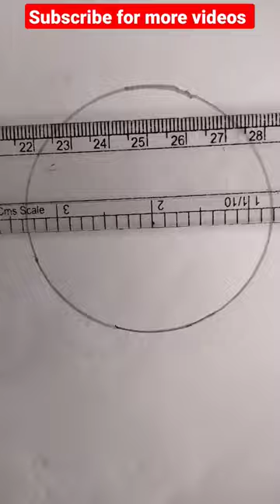tree back wall art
shorts
short video
bhoot
cartoon cartoon
drawing
balveer
gana
song
cid
tik tok video
comedy
videos
kahani
bts
songs
tractor
cake
cartoon cartoon cartoon
jcb
bhoot wala
game
patang
gane
kartoon
new song
shafa
train
wala
chhotu dada
makeup
save water save tree drawing
5 minute crafts
bhoot bhoot
kartun
dance
bhuter cartoon
pari
123 go hindi
chotu dada
natia comedy
prashu Videos
123 go
free fire
republic day drawing
short
bhoot ki kahani
chocolate
rangoli
aayu and pihu show
baby
bhojpuri gana
bhoot wala gana
horror story
little singham
acche acche cartoon
doctor doctor
fish
taarak mehta ka ooltah chashmah
army
babu
bhoot video
bhoot wala cartoon
blackpink
cartoon cartoon cartoon cartoon
chunauti
COW
dj song
safa
techno gamerz
wala cartoon
balloon
bhoot cartoon
granny
patli kamariya
patli kamariya mor hai hai
sakura
tractor video
chintu tv
comedy video
CoW videos
crazy xyz
dinosaurs
funny video
lipstick
love story
shorts video
story
tarak mehta ulta chashma
bangla cartoon
cartoon
challenge
doctor
har har shambhu
kite
manu videos
mukbang
pragati verma
safa video
save water save tree
craft
dị dị
gaana
gana song
hindi song
idea
jingle bell jingle bell
kahaniyan
minecraft
mr indian hacker
ronaldo
shark
baklol
bhoot wali video
bus
funny shorts
gadi
girl drawing
gta 5
hanuman chalisa
helicopter
indian army
maan meri jaan
naat
patakhe
patali kamariya
picture
punjabi song
shots
telugu stories
uppum mulakum
aahat
abcd
baal veer
bhootwala
bhuter golpo
bhutiya cartoon
car
cartoon cartoon cartoon cartoon cart...
christmas tree
chudail
clay
dikhaiye
food challenge
gaan
ghost
iron man
jana gana mana
jethalal
lakdi ki kathi
naira
photo
santa claus
save water
shayari
telugu songs
zombie
acche acche gane
bandar
bhojpuri song
bhoot ki awaaz
bhutiya kahani
bts songs
cartoon bhoot wala
charlie charlie
chocolate chunauti
cricket
cycle
fauji
food shorts
gan
goku
gulli bulli
happy birthday to you
horror movie
jokes
ki video
krishna
love songs
makeup makeup
robot
shafa video
short videos
slime videos
stories
tok
video song
wednesday
art and craft
asmr
avengers
bala bala
barongsai
bhoot bhoot bhoot bhoot
bloody mary
bts shorts
cartoon dikhaiye
cat drawing
chhotu dada police wala
chinese food
chudail wala cartoon
chutti tv
daku song
danish
dikhao
dj
doctor set
easy drawing
funny videos
gadi wala game
ghoda
gulli aur bulli
hathi
hello
hulk
india drawing
kali mata
kathalu
kite flying
ktm
ktm bike
maggimakeup kit
makeup wala
mummy
naat sharif
nani teri morni kO mor le gaye
painting
patali kamariya song
patli kamariya bole hain
pei padam
prashu baby
pyar
rachit
save the water drawing
serial
sheela
sidhu moose wala
snake
sofiker video
soja mere chanda
spider-man
status
superman
tarak mehta ka ulta chashma
telugu
train videos
upar karne wala
varisu song
video video vide0
Wwe
yah rishta kya kahlata hai
12 ladke song
aeroplane
anime
asmr eating
babu wala
bailgada sharyat
balveer balveer
balveer balveer balveer
balveer return
bhuta sound
billi
bomma padam
cat
chhoti chhoti gaiya
christmas
chudail wala
chunni mein
dhol
dj gan
dj songs
dj tillu song
doctor cartoon
dog
eating challenge
elephant
experiment
fauji ki video
film
free fire video
game game
geet
gojol
greeting card
hacks
hindi gaan
horror video
huggy wuggy
hungry birds
indian flag
injection
jingle bell jingle bell jingle all the way
kali man
m4 tech
machhali
mahindra thar
mama
marathi song
mc stan
mera dil ye pukare aaja
monkey video
movie
naruto
natok
new punjabi song 2022
nikku block
painting drawing
paper craft
pari lifestyle
patli kamariya bole
pinky pinky
poem
police
ram siya ram
reels
safar
save tree save water drawing
shorts videos
sidhu mo0se wala new song
siren head
Song new
songs telugu
Sourav joshi
south movie
tamil
tamil songs
thar
tick tock tick tock
tiger
tik talk tik talk
tiya and advik chathamkulam
veer
video cartoon
wadi varchi shala
wala wala
youtube shorts
12 ladke
52 gaj ka daman
acche cartoon
acchi acchi video
aditi
alibaba
my song
baba
babasaheb achi gane
baby shorts
badminton
bhut
bike
bike rider
bindass kavya
boot boot boot
bus game
cake cake
cake video
cakewala
car game
cartoon da
cartoon dijiye
cartoon hindi
cat videos
chandra
chatak matak
chintu
chocolate wala
chutkula
chutkule
cid cid
comedy comedy
COW video
cr7
craft ideas
daku
dance with my hands tiktok
dị gadi
doll
doms marker
dulhan
duniya ke sabse khatarnak jhule
english songs
facts
fish vide0
five minutes craft
flower drawing
food
football
franklin
gana gana
ganpati bappa morya
ghoda gadi
ghost sound
hindi cartoon
horror
humne aankhon se dekha nahi hai ma...
ice cr